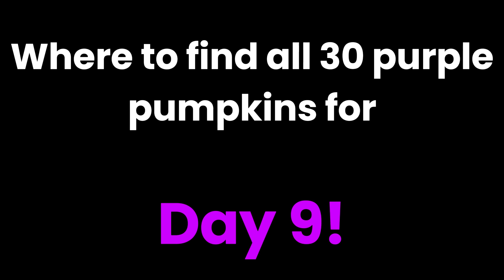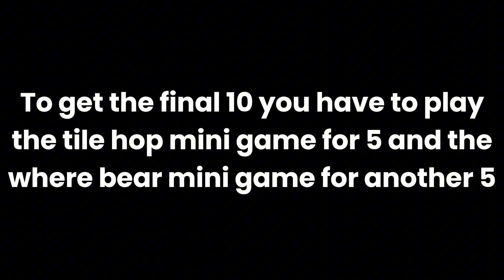*ALL* 30 PURPLE PUMPKIN LOCATIONS FOR DAY 9 ON ADOPT ME!